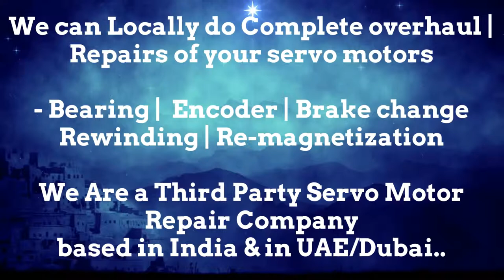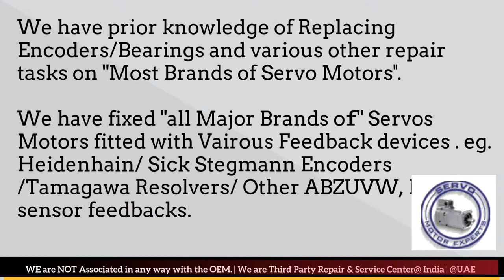LMW Mori Seiki Servo Motor Encoder Tutorial, Servo motor Encoder Alignment, Encoder troubleshooting